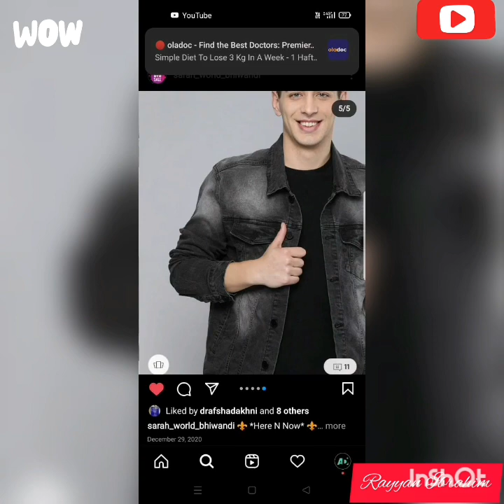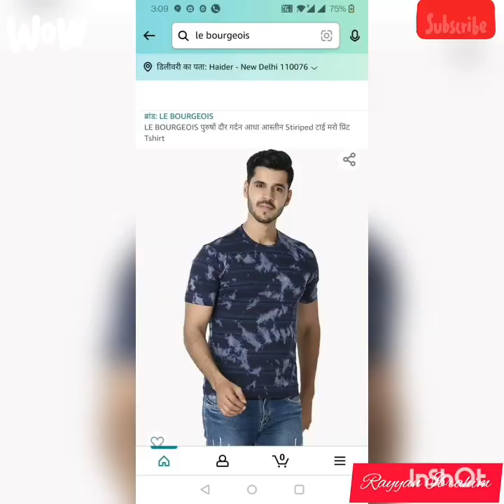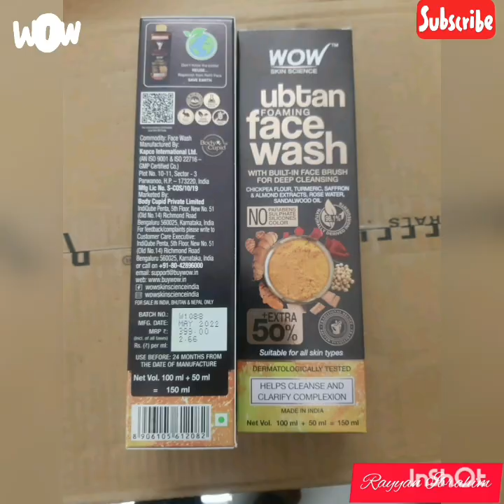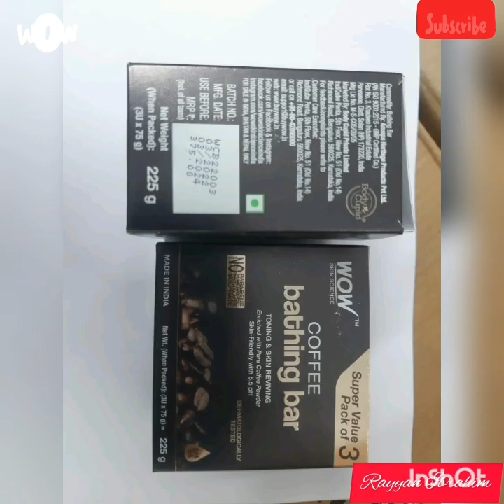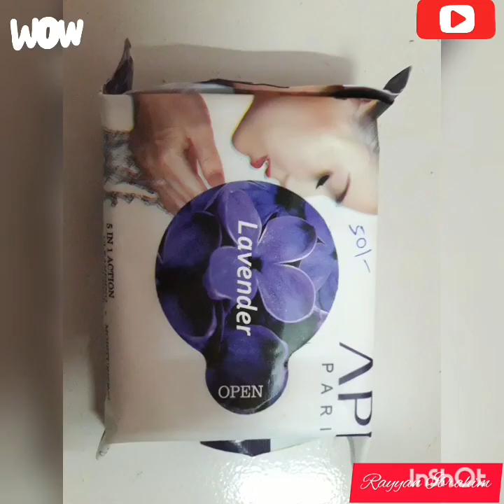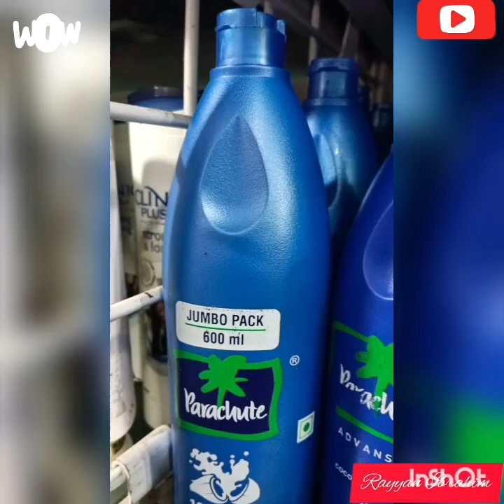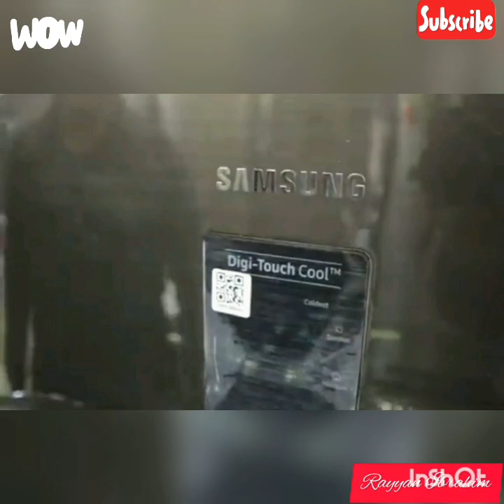Sab se Sasta Lot (Upto 90% Discount on Lot)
Sab se Sasta Lot

Musician: Xuxiao

Musician: Xuxiao

Musician: Xuxiao

Musician: Xuxiao